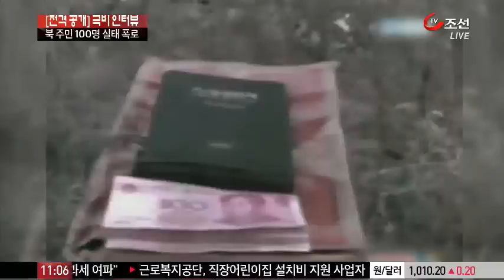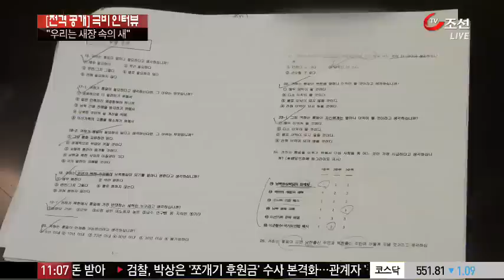北 주민 절반 '한국 드라마' 접해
북한 주민들은 철저한 감시 속에서도 우리의 드라마를 보고 있다고 말했습니다. 이 드라마를 통해 남한이 부유하다는 것과 자유롭다는 것을 알게 되고, 동경하고 있었습니다.